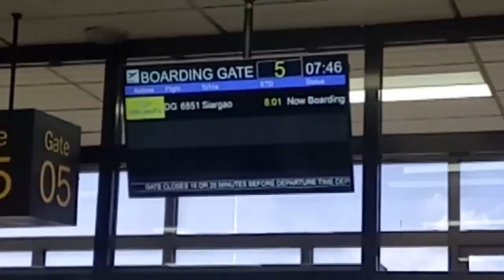Philippines 2018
Visiting our most favorite place in the world, Philippines!
My 2nd time since moving to Dubai and his 3rd time since 2015.

Went to Siargao, Malapascua and Puerto Galera, go negra!FA